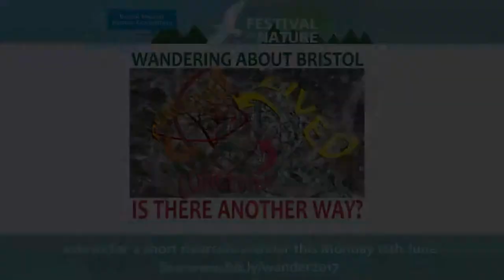Join our lunchtime Wander this June 12th - Pam Seanor